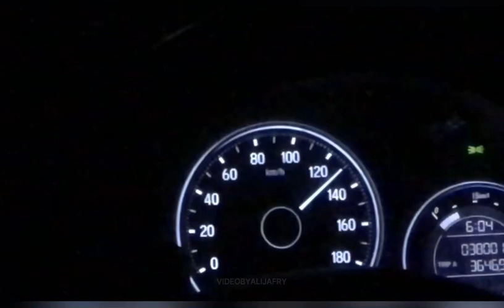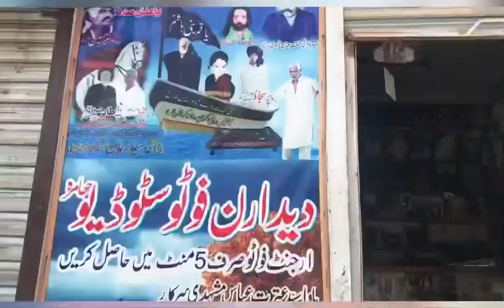MULTAN TO JHAMRA SHARIF | Pak Deedaran Do Jag Taran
AARECORDS discover the Jhamra Sharif
Also spent good time with Syed Itrat Abbas Badshah And Sakhi Shafqat Abbas Badshah and Cover the Ziyarat.